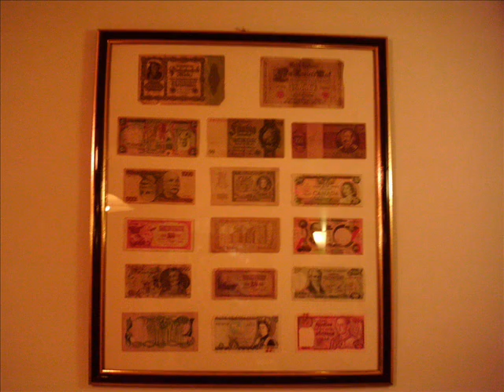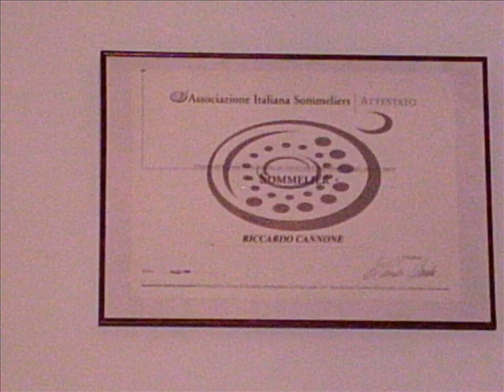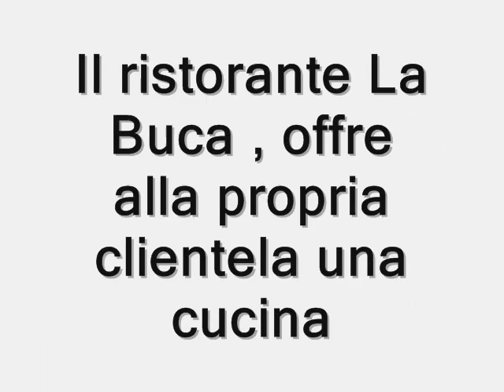Il ristorante La Buca di via Queirolo Pisa si trasferisce in via Massimo d ' Azeglio 6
Il Ristorante La Buca di Iovine Carmine dopo trent ' anni di onorata attivita si trasferisce in via Massimo D ' Azeglio 6